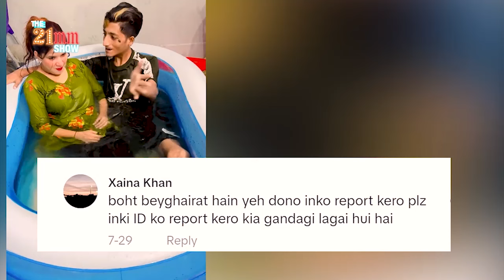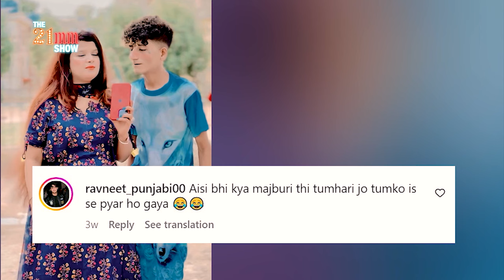321 Pillay Or Sehar Ki Bold Video , Mathira Nay Class Laga Di | The 21 MM Show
321 Pillay Or Sehar Ki Bold Video , Mathira Nay Class Laga Di | The 21 MM Show

"Don't miss your favorite Mathira on 21MM! This show is a packed dose of entertainment, where Mathira, the roasting queen, playfully grills her guests, creating hilarious moments that often go viral as memes on social media. The show also features fun segments like "Guess the Riddle", "Guess the Situation", and the "Whisper Challenge". Catch 21MM with Mathira every Saturday and Sunday at 11:03 PM, exclusively on City21!"